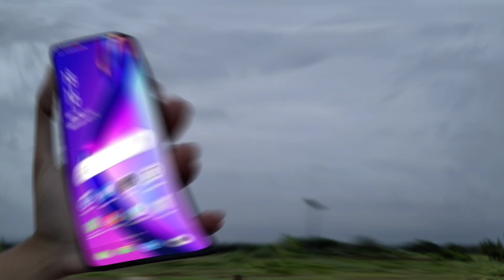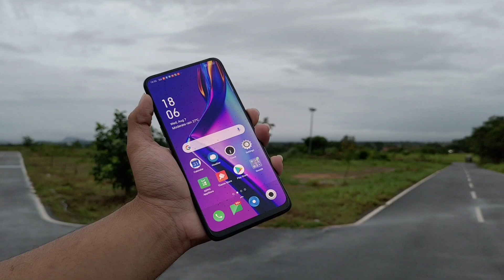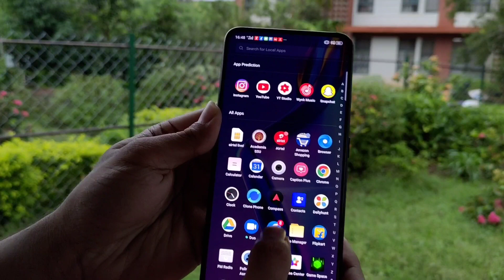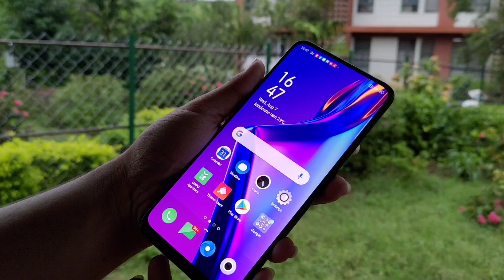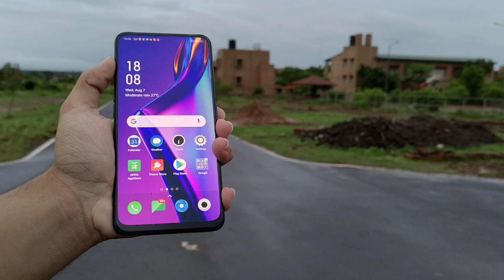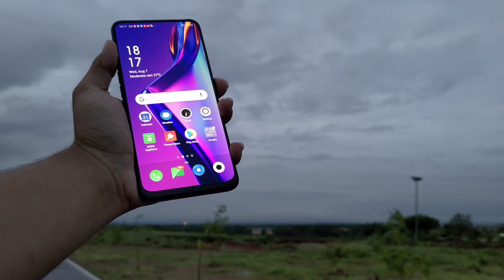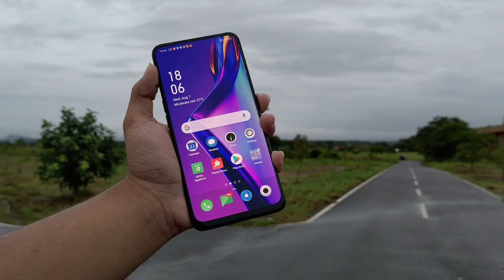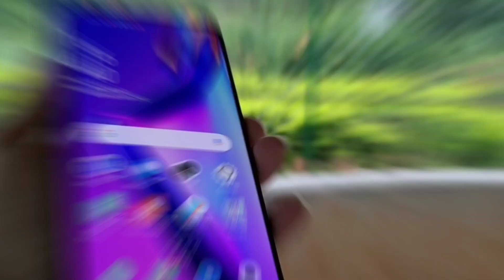OPPO K12x Retail Unit Unboxing Better Then Oppo K3 ?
OPPO K3 Retail Unit Unboxing + Giveaway | Review after 25 days |  Buy or Not ??
OPPO K3 (Aurora Blue, 6GB RAM, 64GB Storage)